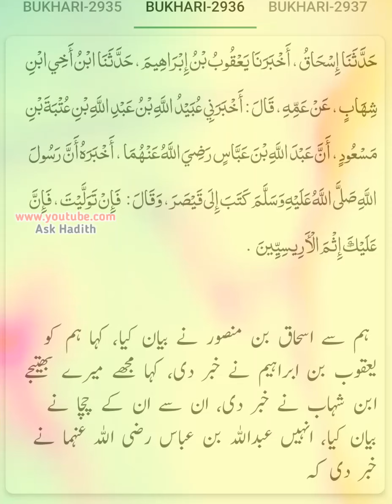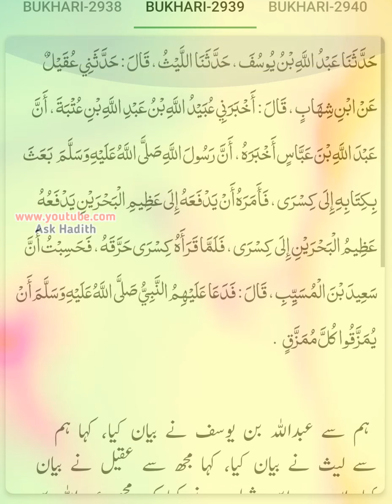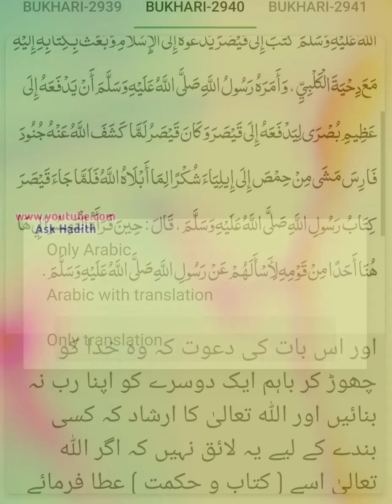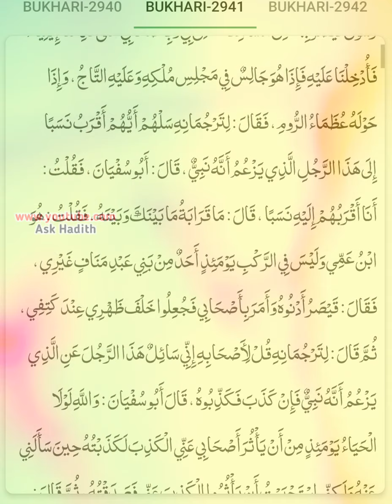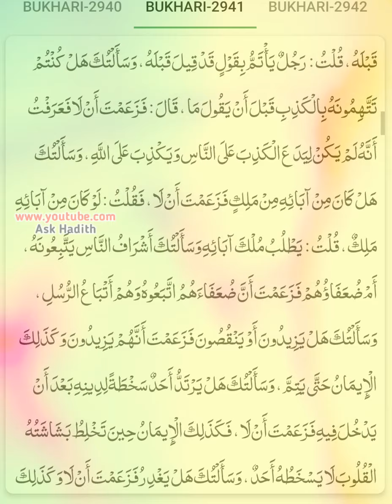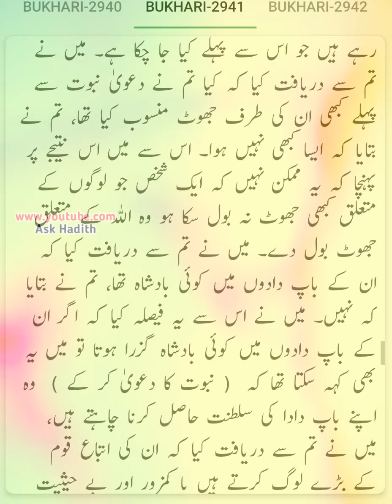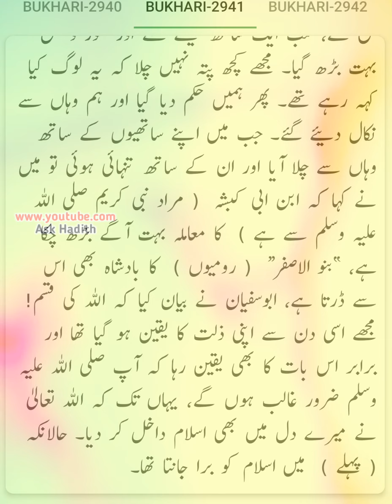Sahih Bukhari (Hadees No.2936 to 2941) | Hadees sharif urdu hindi translation (By Ask Hadith)